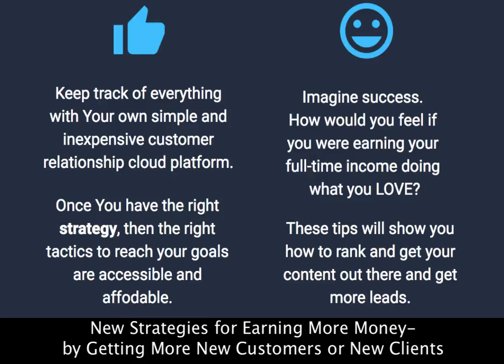Finally, GUARANTEED Email Listing Building Secret Revealed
Earning Money with Freelancers and On Demand Gig Economics